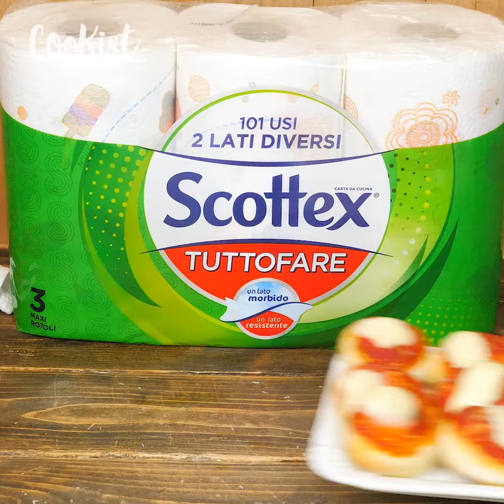Pizzette rosse soffici: semplici, sfiziose e perfette da mangiare in compagnia!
Le pizzette rotonde sono delle saporite e morbide pizzette molto facili da preparare.

Ideali per un aperitivo o un goloso antipasto, piaceranno sicuramente a tutta la famiglia!

Ricche di pomodoro, origano e mozzarella, farle in casa è una vera soddisfazione e sicuramente finiranno in un batter d’occhio.

Buone sia calde, che fredde, ecco tutti i trucchi per realizzarle con le proprie mani:
 INGREDIENTI Per l'impasto:
150ml di acqua
150ml di latte
10g di lievito di birra
20ml di olio d’oliva
1 cucchiaio di zucchero
1 cucchiaio di sale
300 di farina Manitoba
300g di farina 00

 Per il condimento:
1 spicchio d’aglio
1 cucchiaio di olio d’oliva
150g di passata di pomodoro
Sale

Origano
Parmigiano
Fior di latte
 PREPARAZIONE
1. Pulite il piano di lavoro con un foglio Scottex Tuttofare e una soluzione detergente a base di alcol.
2. Sciogliete il lievito nell’acqua e nel latte, poi aggiungete l’olio d’oliva e lo zucchero.
3. Iniziate a mischiare i liquidi, poi aggiungete la farina Manitoba e il sale.
4. Continuano ad amalgamare gli ingredienti, unite la farina 00 e formate un panetto morbido e soffice.
5. Fate lievitare l’impasto per due ore, poi stendetelo e con l’aiuto di un bicchiere formate le vostre pizzette.
6. Pulite accuratamente il piano di lavoro aiutandovi con un foglio di Scottex Tuttofare capace di eliminare in modo pratico e veloce la vostra base.
7. Preparate il sugo di pomodoro facendo cuocere la salsa in pentola con un cucchiaio di olio d’oliva e uno spicchio d’aglio.
8. Condite ogni pizzetta con mezzo cucchiaio di salsa, poi cuocete in forno per 8 minuti a 180°.
9. Sfornate le pizzette, conditele con parmigiano, origano e un cubetto di fior di latte precedentemente ben asciugato grazie ad un foglio di Scottex Tuttofare.
10. Condite con un filo d’olio d’oliva e infornate per altri 5 minuti a 180°.
11. Ponete le vostre pizzette su un foglio di Scottex Tuttofare in modo da assorbire l’olio in eccesso.
12. Pulite la teglia passando un foglio di Scottex Tuttofare dal lato non decorato sulla superficie.
13. Servite le vostre pizzette tiepide.